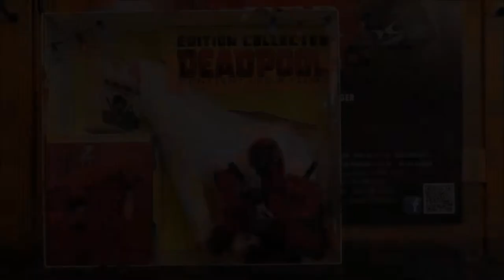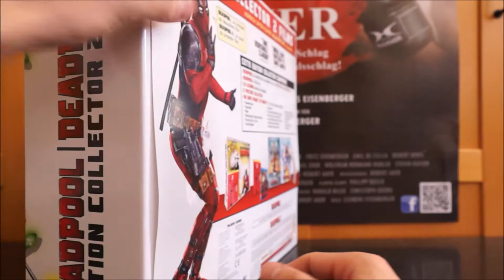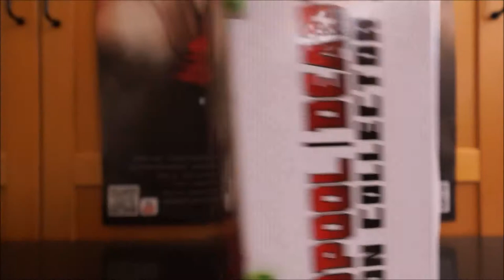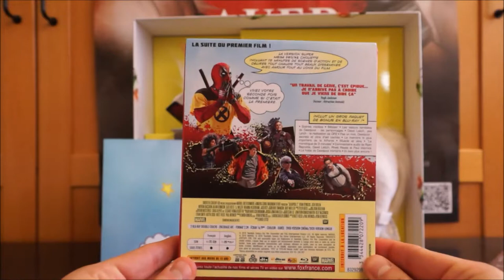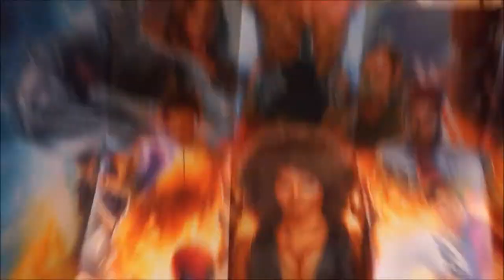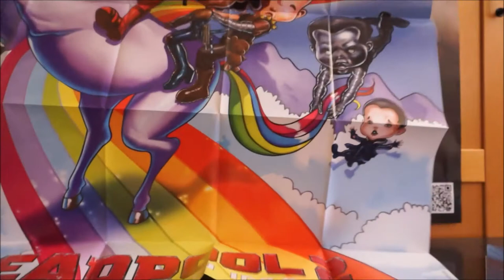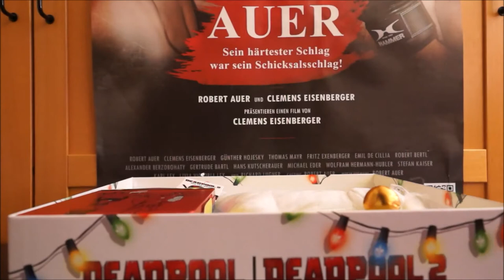DEADPOOL + DEADPOOL 2 (FR Blu-ray Limited Edition) / Zockis Sammelsurium Nr. 1412